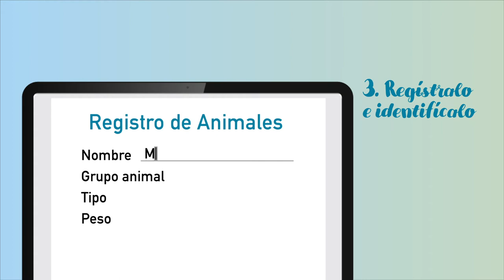La responsabilidad de tener mascota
Vídeo educativo de animación sobre la responsabilidad de tener mascota. Una producción original de Ecoperiodismo para el Ayuntamiento de Bollullos de la Mitación (Sevilla).